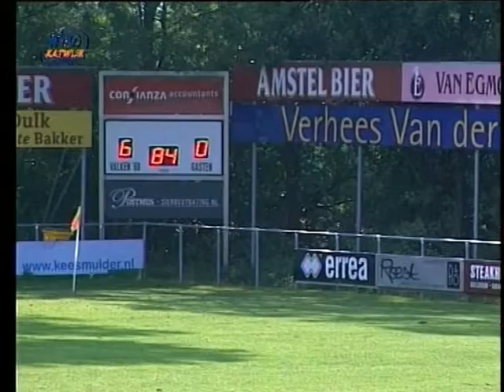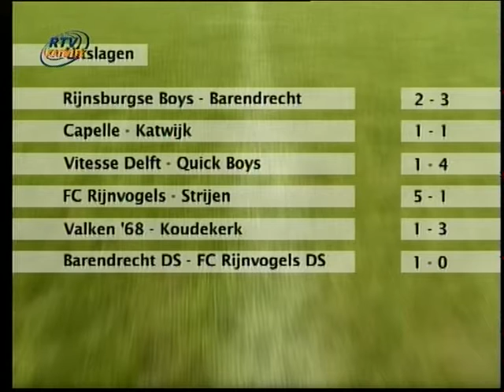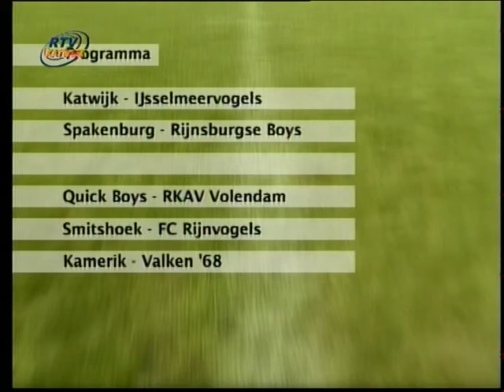RTV Sport 18 april 2011